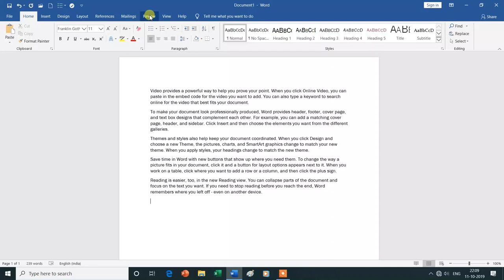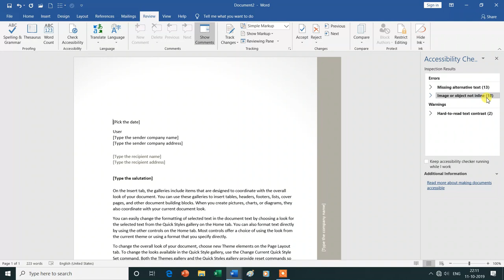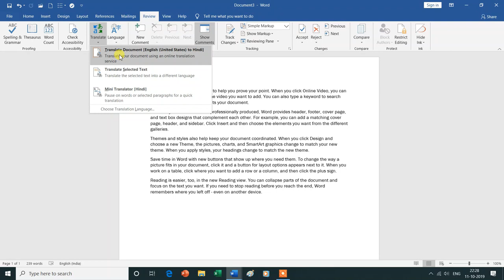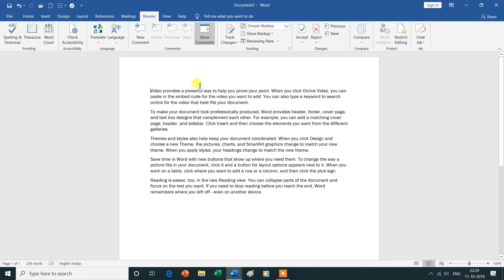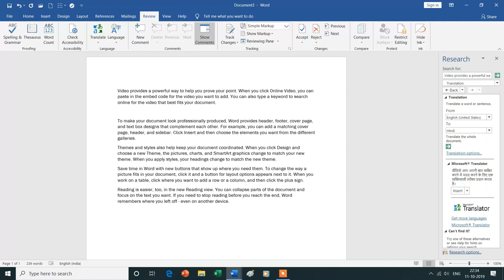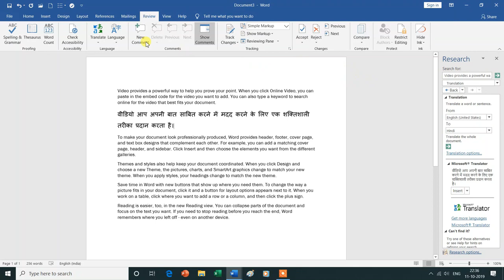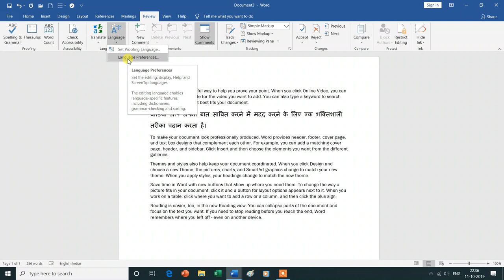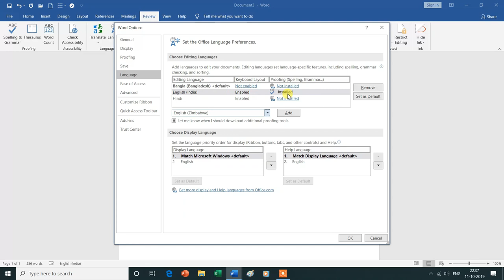Accessibility Group and Language Group in Review Tab | Translate| MS Word|Hindi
Is Video Mein Aap MS Word  Ke Review Tab ke Accessibility Group and Language group (Translate and Language)  Ke Bare Mein Janenge Isliye Is Vedio Ko Aap Shuru Se Lekar Last Tak Dekhte Rahe -Dhanyavad